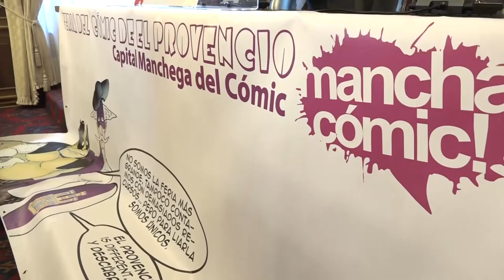MANCHACOMIC: VI FERIA DEL COMIC DE EL PROVENCIO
Presentación en la Excma. Diputación de Cuenca de la VI Edición de esta Feria del cómic que este año contará con importantes novedades. Reportaje de LA REGIONAL CLM.